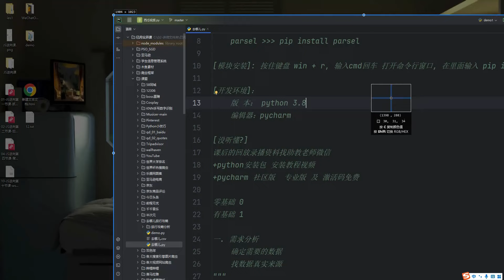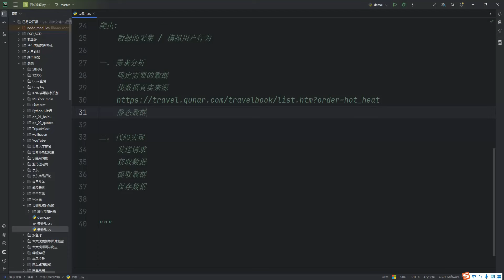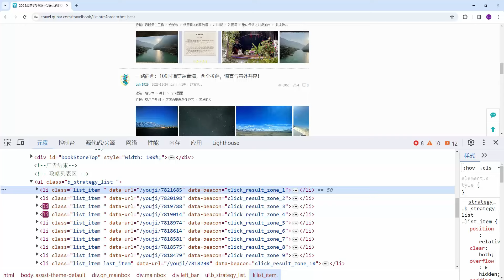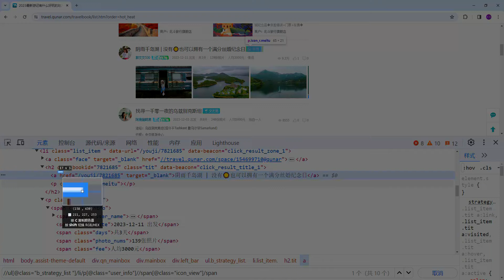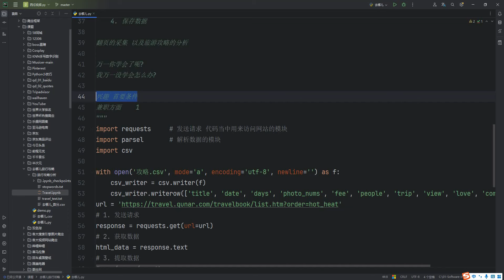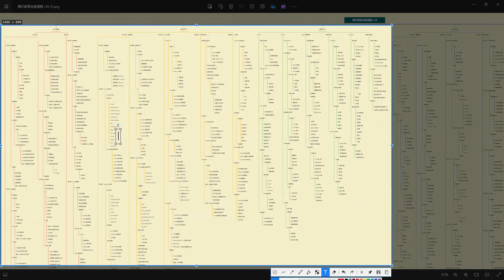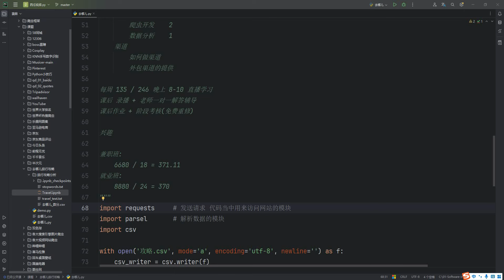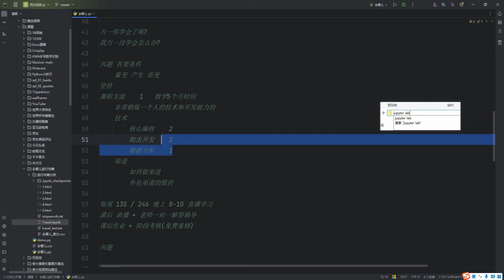【附源码】简单的用Python爬取去哪儿旅游数据，打造最强旅游攻略！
【软件工具、视频源码、Python资料获取等】
【直接添加小助手WeChat(vx) ：Python1018】
备注【LL】快速通过验证